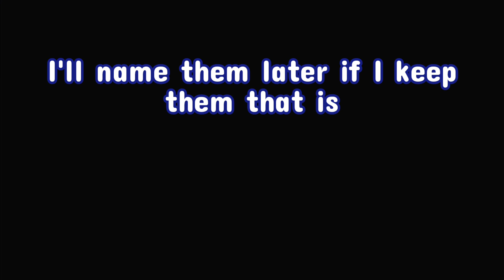Monster Hunter S2 - Episode 5 - What's Going On In The Grasslands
Monster Hunter Stories 2: Wings Of Ruin
Owned by: Capcom
Licensed by: Nintendo
Played on: Nintendo Switch (copyright Nintendo)

Played by: DarkCicada Gaming